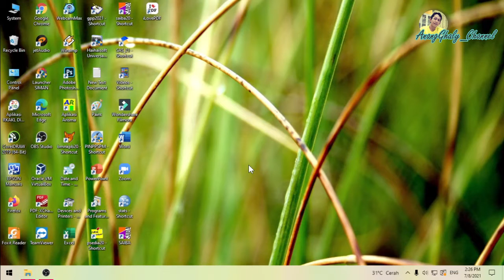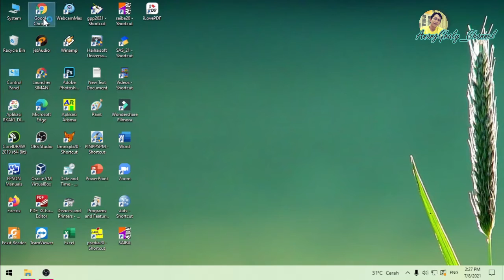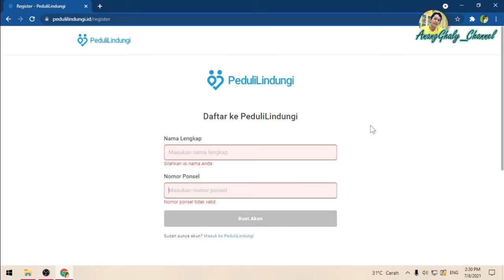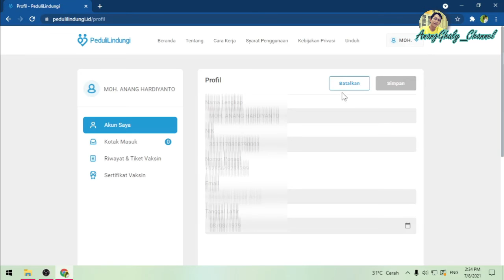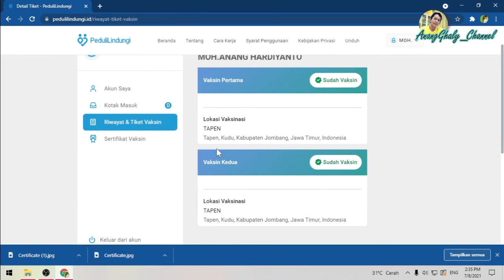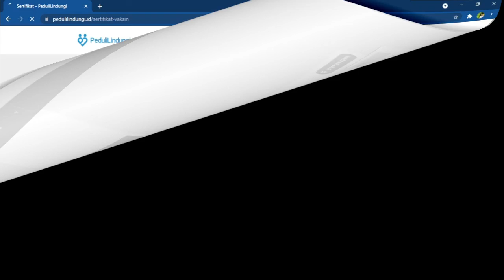Cara mudah daftar akun di web Pedulilindungi & cetak sertifikat vaksin sendiri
Cara mudah mendaftarkan akun di laman Pedulilindungi dan sekaligus cetak sertifikat vaksin sendiri. Yang perlu dipersiapkan untuk membuat akun adalah :
1. HP atau laptop yang terkoneksi internet
2. Kartu Tanda Penduduk (KTP yang digunakan saat validasi vaksin)
3. Nomor HP aktif yang digunakan saat pendaftaran vaksin pertama kali